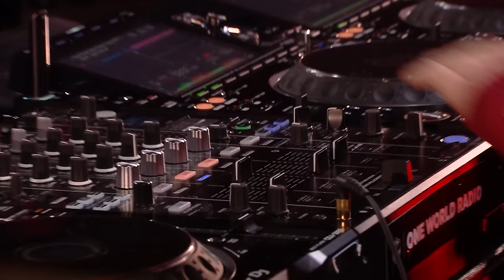Henri PFR | Tomorrowland Winter 2024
Be guided with wonderful melodies, live from Tomorrowland Winter in Alpe d'Huez (France).